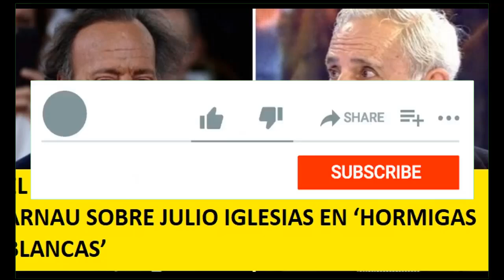EL DURÍSIMO RETRATO DE JIMMY GIMÉNEZ-ARNAU SOBRE JULIO IGLESIAS EN ‘HORMIGAS BLANCAS’